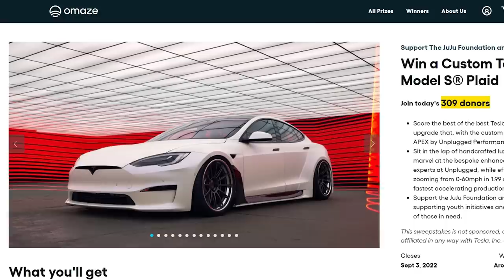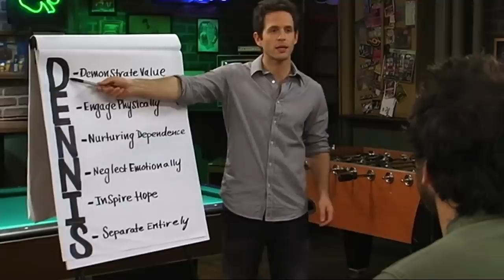The Art of Scumbag Characters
for your chance to win an Unplugged Tesla S-APEX Plaid, and support a great cause, the Juju Foundation.

I love scumbag and jerk characters like Saul Goodman, Booster Gold, Rick Sanchez, and plenty more... but why?

The Brain Teaser, Bonnie Davies, Senita Mahoney, Jonathan & Megan Pierson, David Adler, Milton Appling, Jonathan Aresse, Ralph Braganzan, Ethan Dannen, Yoav Haimovitz, LookWhosFhtagn, LuHeDi, Casper Qvortrup, Andrew Shaffer, Talentless Hack, Vydal